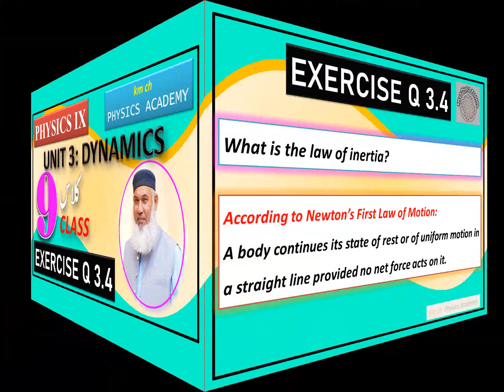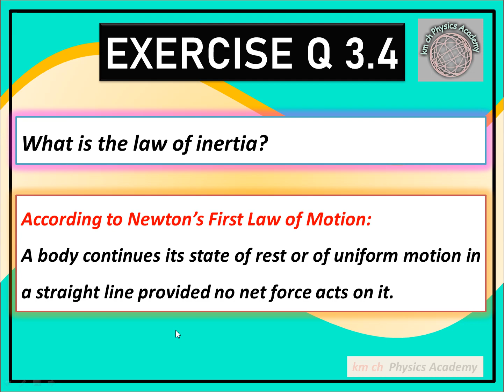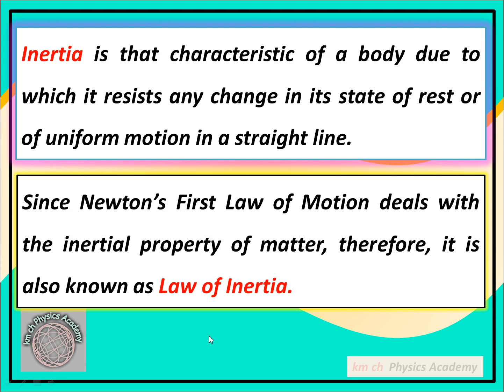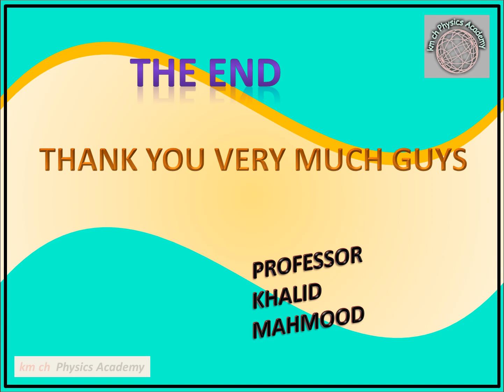Q 3.4 | Physics-IX | Unit 3| Dynamics | Class 9 | km ch Academy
3.4  What is the law of inertia?